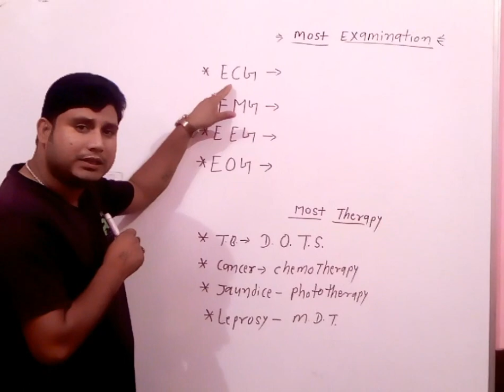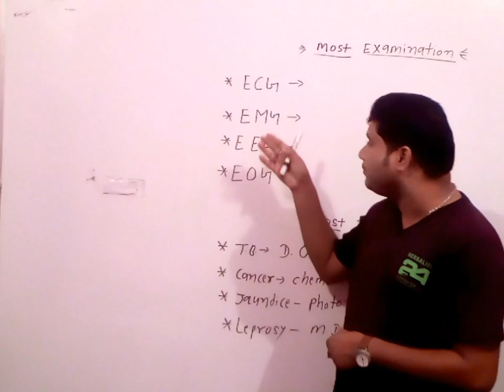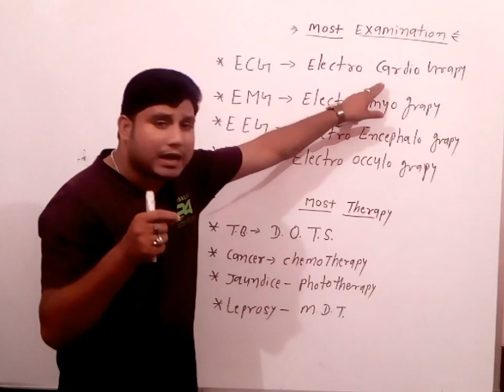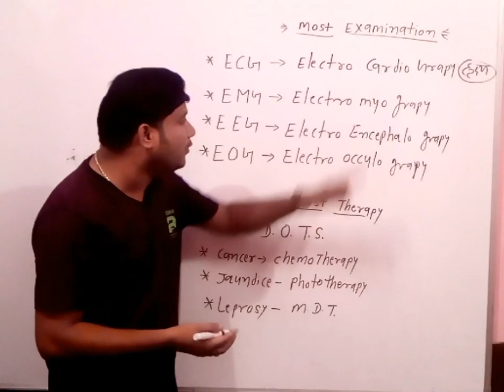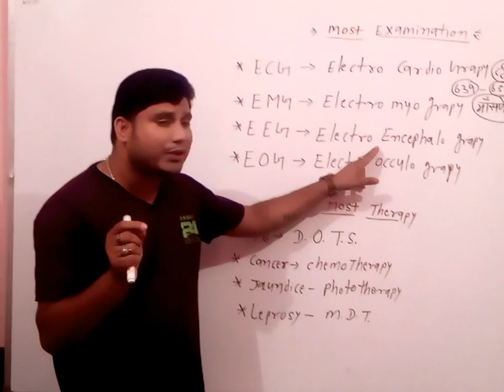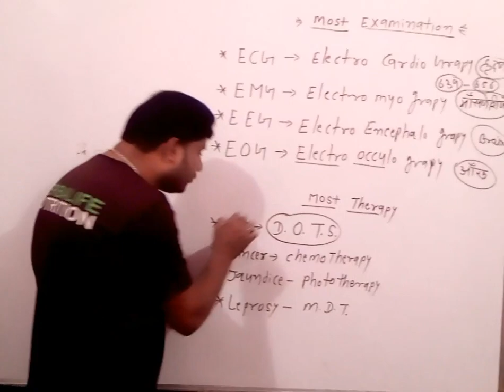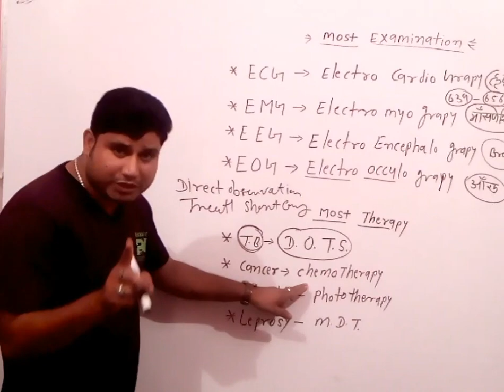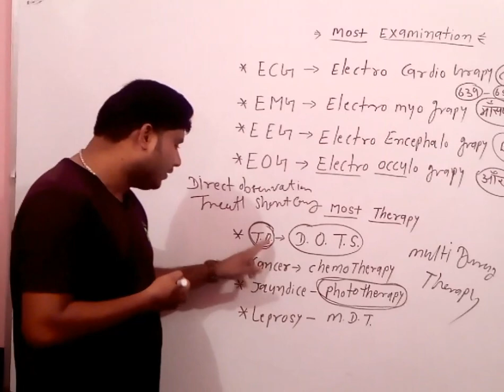Most examination and therapy